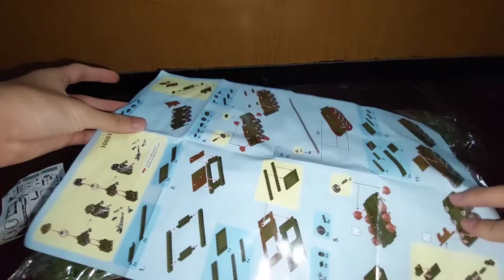Review Sembo block Tank 105514 iron blood heavy equipment Unboxing and build.